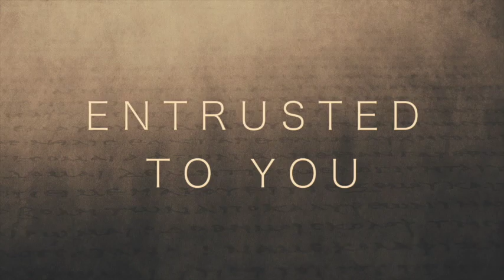"A Ministry of Grace and Hope" (#34 in the series)